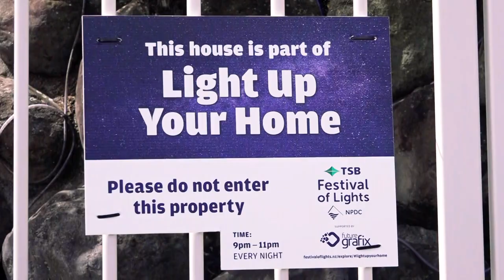New Plymouth’s best house Christmas lights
Every town has one…a house that goes all out for the festive season. In New Plymouth, it's the Adamsons. For them, Christmas starts in October. As Carolyn Robinson explains, that's when they pull-out all the lights…and all the stops.